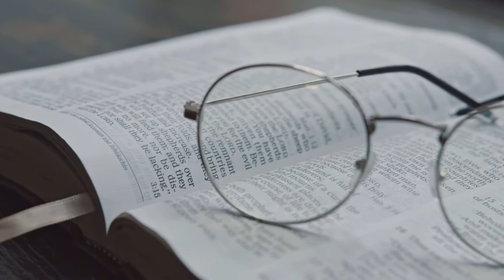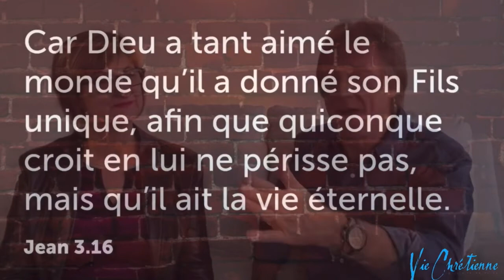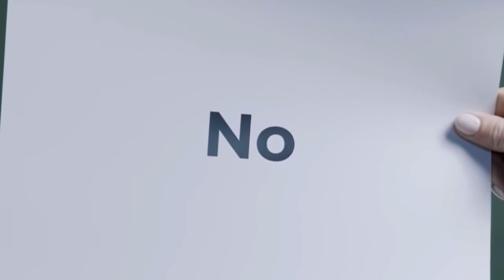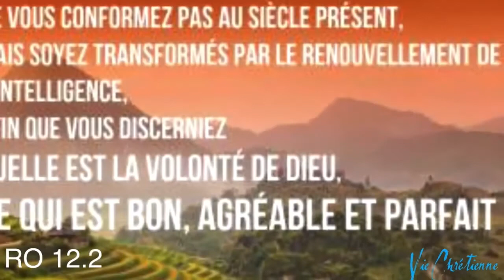Proverbe 28 Comment être un bon leader défi 31/2022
Pasteur Serge Herrbrech, La crainte de l'Eternel, est source de bonheur, 31 jours de proverbes,
Défi 31 /2022
Le Pasteur Serge et Fabienne HERRBRECH nous apportent chaque jour pendant 31 jours  une méditation basée sur les Proverbes de Salomon.
Enregistré pendant le 2ème confinement Covid 19 ces méditations ont pour objectif de vous faire participer à la lecture des 31 proverbes du roi Salomon. Un proverbe  pour chaque jour, d'où défi 31

Pendant un temps, le Pasteur Serge a lu chaque jour un chapitre des proverbes durant 2 années, c'est pourquoi nous vous proposons de participer à ce défi 31 tous les ans au mois de novembre avec nous, ces proverbes sont d'une grande richesse et nous invitent à la réflexion.
Nous vous invitons également à partager le lien pour ce défi 31 avec vos amis, chrétien ou non, nous sommes persuadés qu'il fera du bien à tous.
Merci pour votre fidélité.

Ce  défi nous amène à saisir la sagesse dans le but de nous former. Nous lisons ce chapitre  28  avec beaucoup d'intérêt pour acquérir une connaissance de la Bible, Parole de Dieu écrite.
Vous allez découvrir les clefs de la sagesse du roi Salomon qui nous encourage à honorer l'Eternel, résister aux mauvaises tentations, en avertissant les insensés par l'Esprit de Dieu.
Si nous mettons en pratique les conseils de Salomon nous vivrons en paix avec Dieu, avec les autres et avec nous même.
soyez bénis, prenez soin de vous et prenez soin de votre âme.
Adresse de l'église :
Vie Chrétienne - 4 rue de la paix - 88100 Saint Dié des Vosges
L'église Vie Chrétienne de Saint Dié, une église moderne pour aujourd'hui, accueillante, bienveillante et chaleureuse, où chacun peut trouver sa place et grandir dans la foi, et dans la communion fraternelle.
Le Saint-Esprit est notre invité d'honneur à chaque culte. Chaque semaine nous nous retrouvons pour louer Dieu au travers d'une louange actuelle, et dynamique. Nous prions également pour les malades, croyant que Dieu guérit encore aujourd'hui, selon la Bible.

Nous diffusons chaque semaine des vidéos d'encouragement et le culte hebdomadaire sur cette chaîne. N'hésitez pas venir nous rendre visite à Saint Dié des Vosges, 4 rue de la paix. Vous serez les bienvenus au milieu de nous.

prenez soin de vous et prenez soin de votre âme
Pasteur Serge et Fabienne Herrbrech